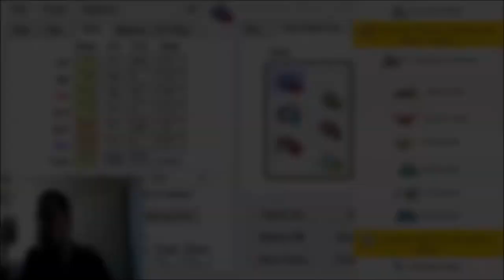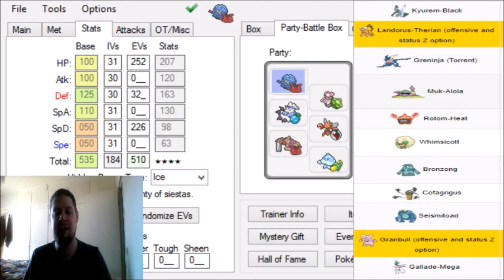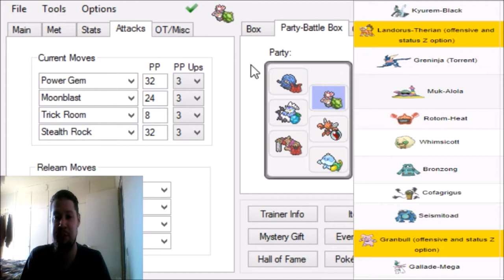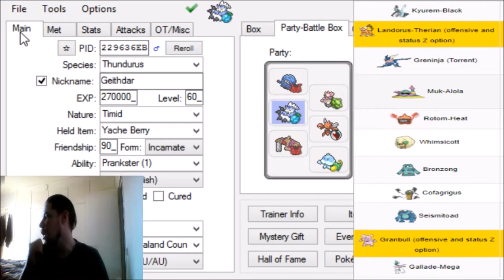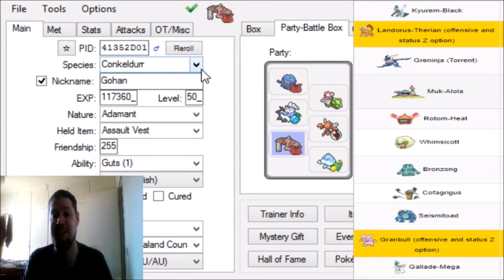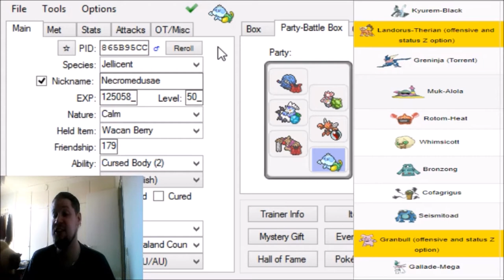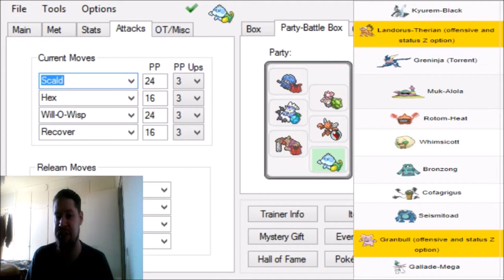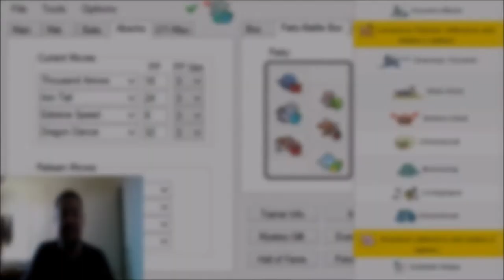[UBL D League FINAL] IT'S NOT OVER TIL IT'S OVER Scandinavian Stoutlands VS Helsinki Hydreigons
Make sure tocheck out my opponent Vepsis
the undefated master of this season!!!

Im always looking for a challenge
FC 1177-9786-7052